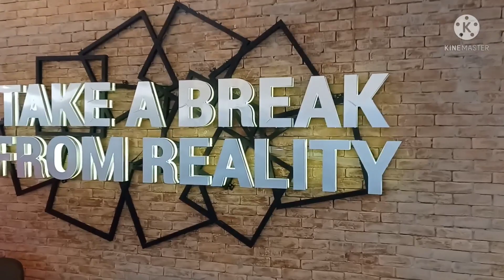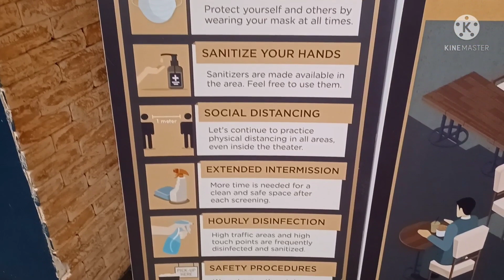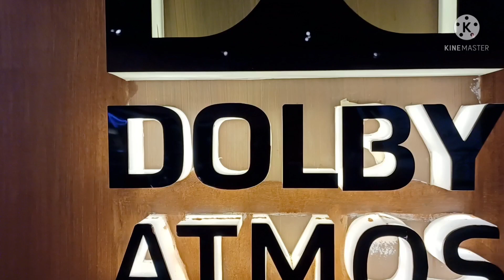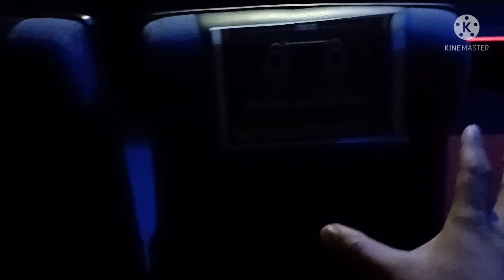SA SINE SAFE KA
CINIMAS NOW ARE OPEN